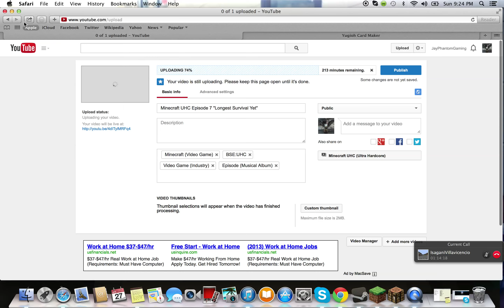MC Shockwave Episode 17 "Skill"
Welcome to Shockwave, on this server we are not just a bunch of people playing on random server, we are a community of friends who go on to play fun games with each other. If you ever want to join and play some of these games for yourself, here is the link to the server. Come play and have fun!!!

MC Shockwave Server:
Server Name: MC Shockwave 2.0